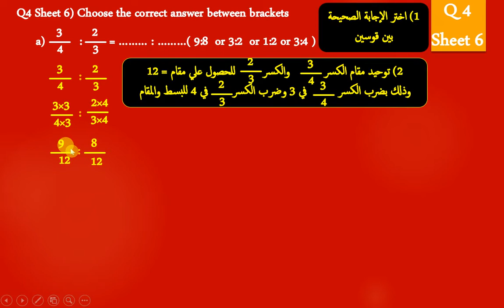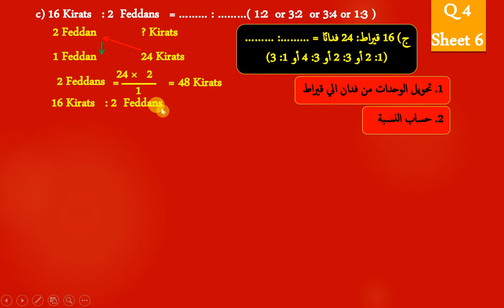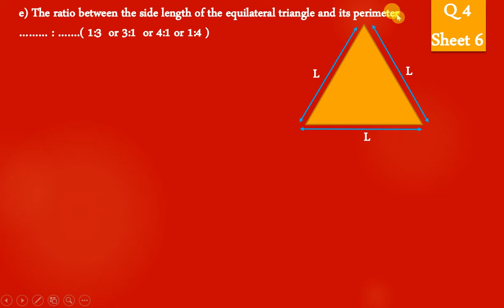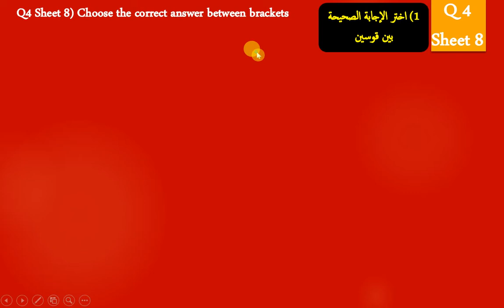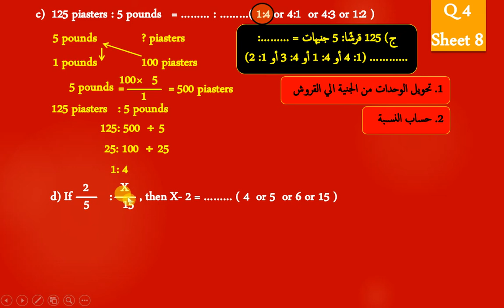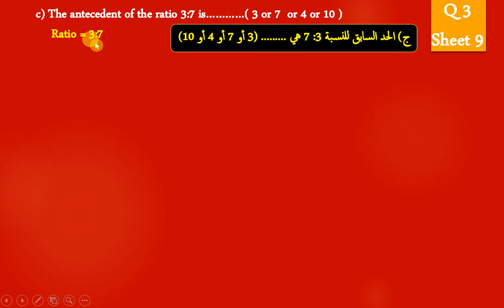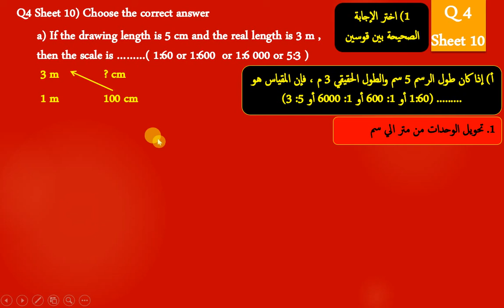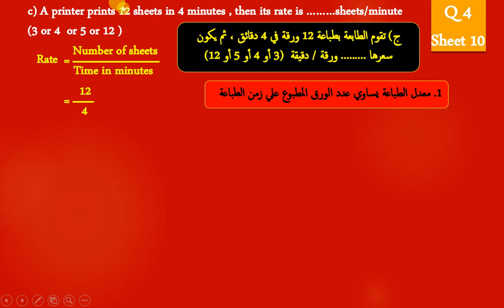حل باقي اسئلة worksheets 6 , 8 , 9 , 10 لوحدة التناسب لكتاب المعاصر 2023 ماث سادسة ابتدائي ترم أول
ملزمة math للصف السادس الابتدائي ترم اول pdf | ملزمتي
مذكرة math للصف السادس الابتدائي لغات ترم اول | يلا نذاكر
Math - الرياضيات لغات - الصف السادس الابتدائي - الترم ...
مذكرة ماث math للصف السادس الابتدائى الترم الاول 2021
مذكرة math للصف السادس الابتدائي الترم الأول 2020
رياضيات – سادسة ابتدائي – ترم أول - أ. حامد البيومي - الاسكول
كتاب المعاصر انجليزى للصف السادس الابتدائى 2020 الترم الاول
كتاب المعاصر ماث سادس ابتدائي
ماث سادسة ابتدائي ترم ثانى
شرح math للصف السادس الابتدائى الترم الثاني
شرح math للصف السادس الإبتدائي الترم الثاني
كتاب المعاصر للصف السادس الابتدائى انجليزى
ماث سنه سادسة
مستر / طلعت الغيطي الصف السادس الإبتدائي الترم الثاني